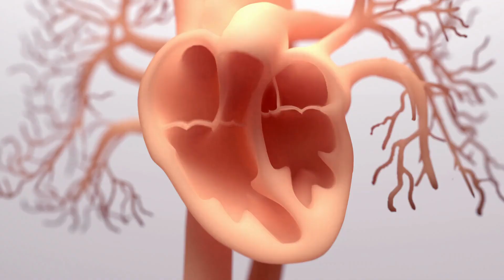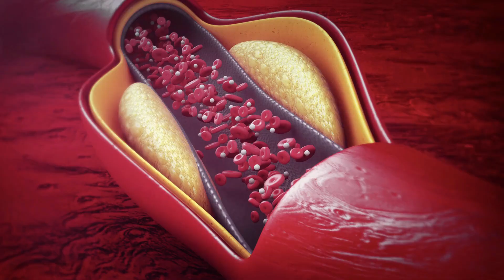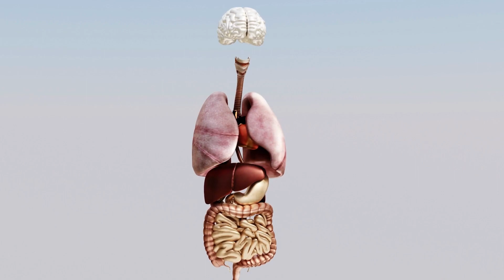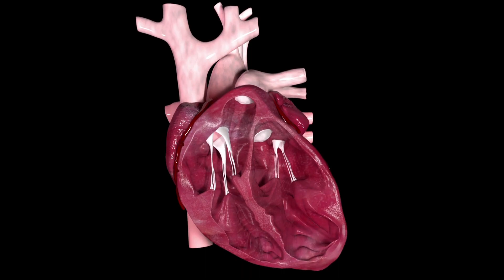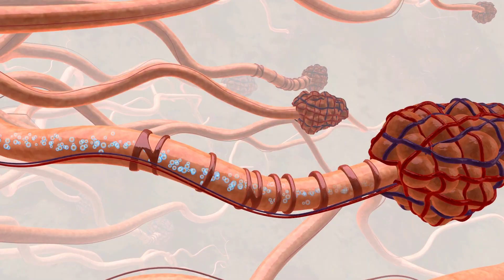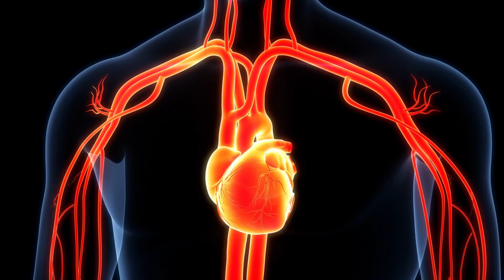7 Signs in your body that your heart may not be well and symptoms of heart problems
Are you aware of the warning signs that your heart may not be functioning at its best? In this informative video, we delve into the seven crucial signs that can indicate potential heart problems. Recognizing these symptoms early on can help you seek prompt medical attention and take necessary steps to protect your heart health.
In this video we will talk about 7 Signs in your body that your heart may not be well and symptoms of heart problems .

Our expert panel of medical professionals and cardiologists will guide you through each symptom, providing valuable insights and practical advice. Whether you experience chest pain, shortness of breath, or irregular heartbeats, understanding the significance of these signs can make a difference in your overall well-being.

In this video, you'll discover how to identify the following seven key signs that may indicate heart issues:

Chest Pain or Discomfort: Learn how to differentiate between normal chest pain and the potential signs of a heart attack or angina.
Shortness of Breath: Understand why breathing difficulties could be linked to heart problems and when to seek immediate medical attention.
Fatigue and Weakness: Discover why persistent exhaustion and unexplained weakness might be indicators of an underlying heart condition.
Dizziness and Fainting: Learn how sudden dizziness or fainting spells could be a result of poor heart function and require medical evaluation.
Swelling in Legs, Ankles, and Feet: Find out why fluid retention and swelling could be related to heart failure and warrant medical intervention.
Irregular Heartbeat: Understand the different types of abnormal heart rhythms, such as atrial fibrillation, and their potential impact on heart health.
Excessive Sweating: Explore how profuse sweating, especially combined with other symptoms, could be an indication of an impending heart problem.
By becoming aware of these vital signs, you can take charge of your cardiovascular health. Remember, knowledge is power when it comes to your heart. Watch this video to stay informed, protect your heart, and take proactive steps towards a healthier future.

Together, let's prioritize heart health and lead a fulfilling life.